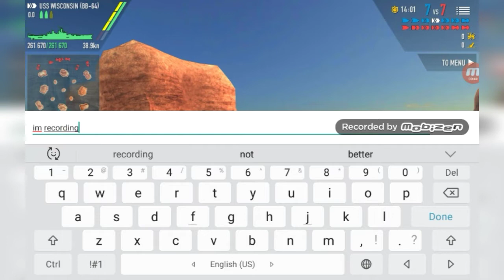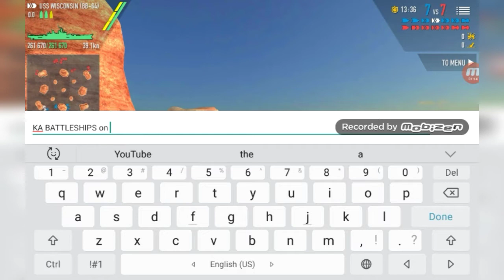Battle of Warships USS Wisconsin 4 Kill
USS Des Moines next